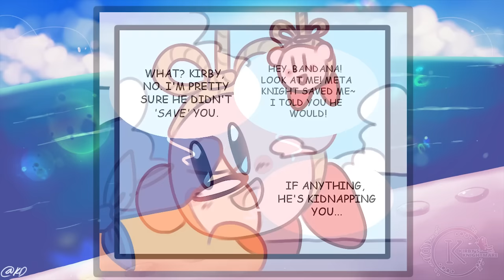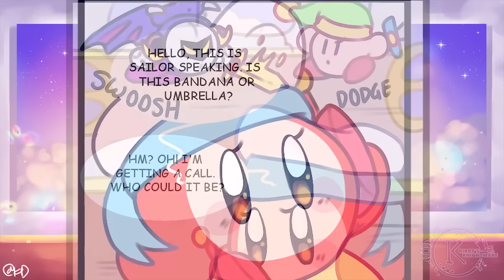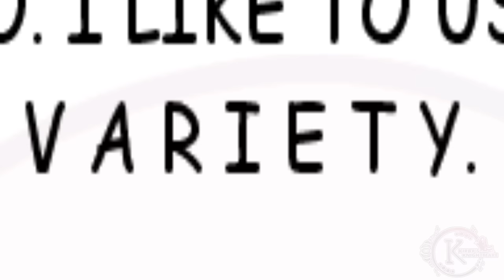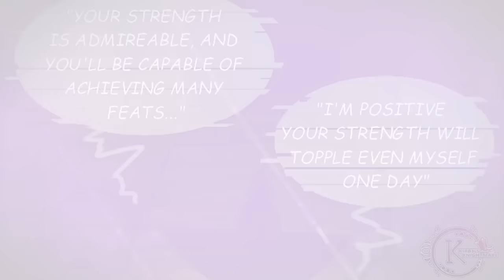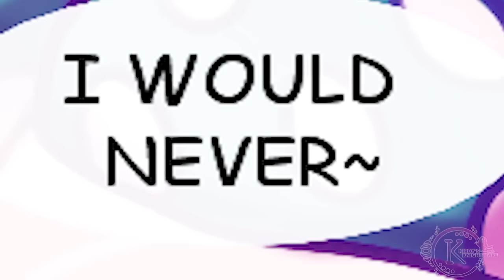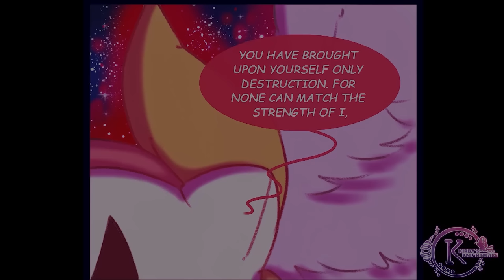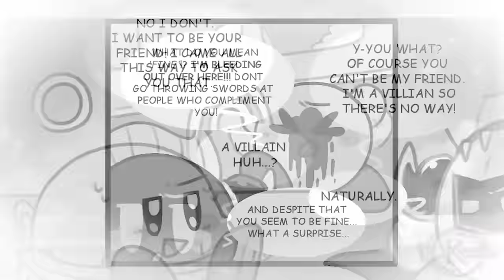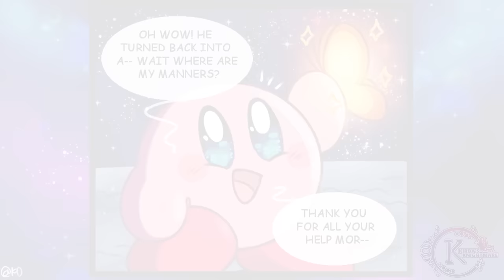(Comic Dub) Kirby's Knightmare - Episodes 1-3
Comic Creator & Director: Koku Draws -

Editing Help: Boundless